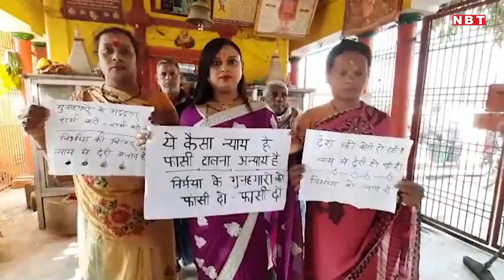देखें, निर्भया के दोषियों की फांसी पर लगी रोक, नाराज किन्नर ने किया 'शिव तांडव नृत्य'